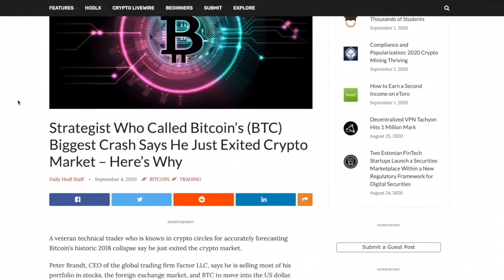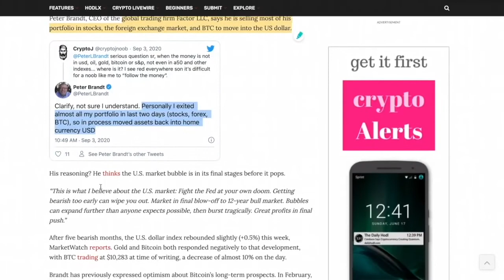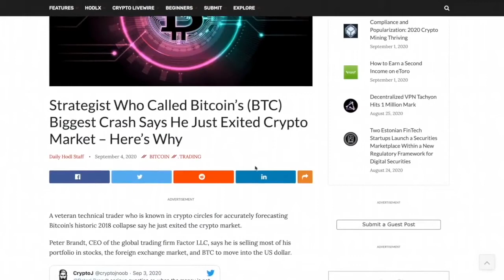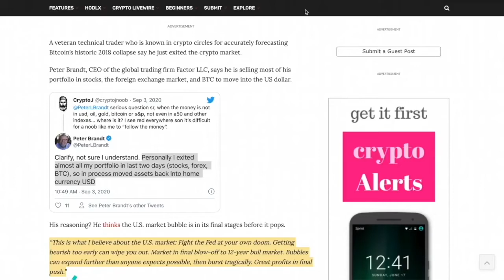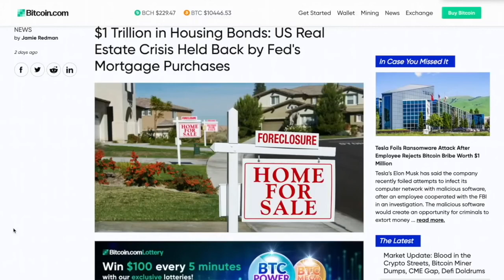HE CALLED BITCOINS 2018 CRASH & Now He's MASSIVELY EXITING CRYPTOCURRENCY + ALL Stocks IMMEDIATELY!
●▬▬▬▬▬▬▬▬▬▬▬CRYPTO ESSENTIALS▬▬▬▬▬▬▬▬▬▬▬▬▬▬▬▬▬●

●▬▬▬▬▬▬▬▬▬▬▬▬▬FOLLOW D.A.N.▬▬▬▬▬▬▬▬▬▬▬▬▬▬▬●

and/or...

●▬▬▬▬▬▬▬▬▬▬▬▬▬▬AUDIO TRACKS▬▬▬▬▬▬▬▬▬▬▬▬▬▬●

●▬▬▬▬▬▬▬▬▬▬▬▬▬▬VIDEO TOOLS▬▬▬▬▬▬▬▬▬▬▬▬▬▬●

●▬▬▬▬▬▬▬▬▬▬▬▬▬EXIT STRATEGIES▬▬▬▬▬▬▬▬▬▬▬▬▬▬▬●

●▬▬▬▬▬▬▬▬▬▬▬▬RECOMMENDATIONS▬▬▬▬▬▬▬▬▬▬▬▬▬▬▬▬●